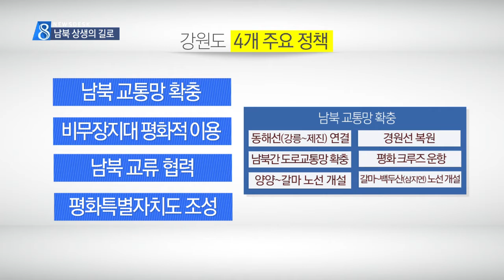[대구MBC뉴스] 네트워크뉴스-판문점 선언, 강원도 후속대책 발표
내용: 판문점 선언, 강원도 후속대책 발표 - 이재규 기자 (춘천M)